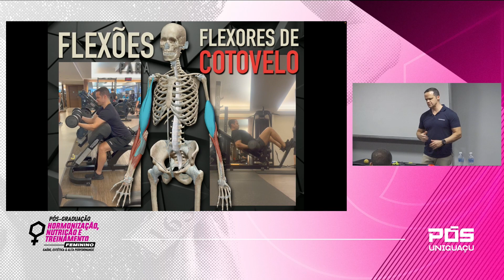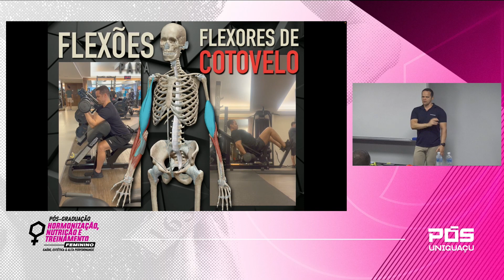Estratégias para melhorar seu bíceps e tríceps - Dr. Thiago Trindade - Faculdade UNIGUAÇU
Pós-Graduação em Hormonização, Nutrição e Treinamento Feminino